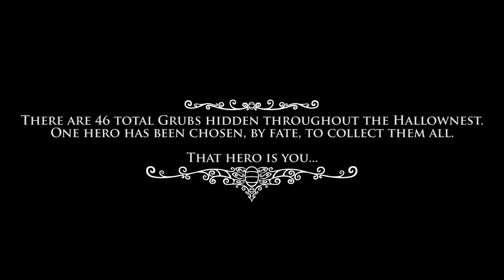Hollow Knight - ALL Grub Locations and Tutorial/Walkthrough - Episode 6 (City of Tears)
Grub reward list:

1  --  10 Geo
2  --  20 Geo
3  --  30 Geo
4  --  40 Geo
5  --  Mask Shard
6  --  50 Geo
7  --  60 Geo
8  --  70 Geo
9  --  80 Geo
10 -- Grubsong (charm)
11 -- 90 Geo
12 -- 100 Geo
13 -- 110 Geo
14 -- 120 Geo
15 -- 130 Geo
16 -- Rancid Egg
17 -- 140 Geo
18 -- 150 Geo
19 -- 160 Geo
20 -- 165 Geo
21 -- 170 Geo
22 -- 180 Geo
23 -- Hallownest Seal
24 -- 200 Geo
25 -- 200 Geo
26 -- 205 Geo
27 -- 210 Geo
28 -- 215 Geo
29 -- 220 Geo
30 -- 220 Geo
31 -- Pale Ore (Very important!)
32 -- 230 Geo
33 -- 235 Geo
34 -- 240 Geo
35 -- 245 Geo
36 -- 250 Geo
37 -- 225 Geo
38 -- King's Idol
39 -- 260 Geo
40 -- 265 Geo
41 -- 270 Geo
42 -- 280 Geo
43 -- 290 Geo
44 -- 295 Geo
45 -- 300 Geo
46 -- Grubberfly's Elegy (charm)

-  ♫ ♪ | Outro:
-  ♫ ♪ | Song: Lost
-  ♫ ♪ | Artist: The Eden Project